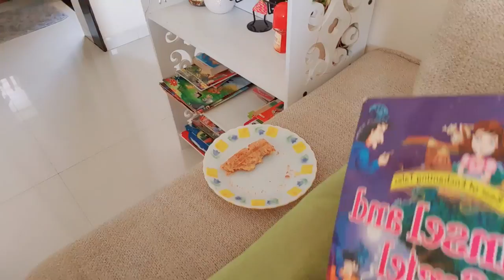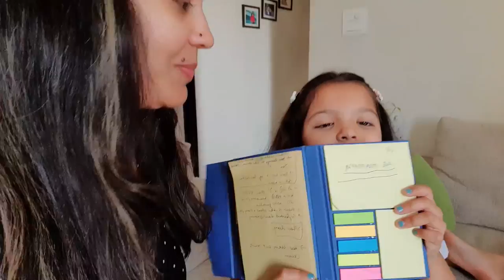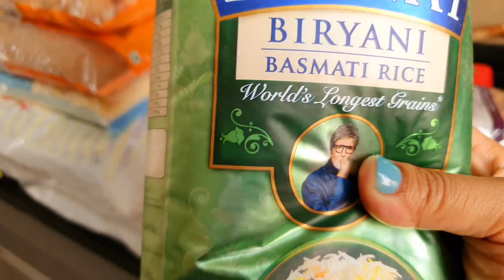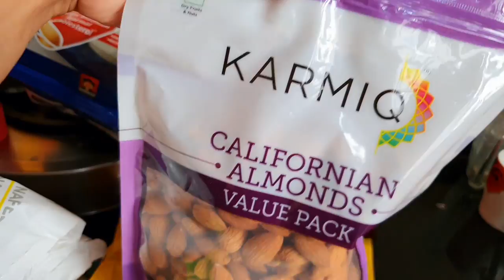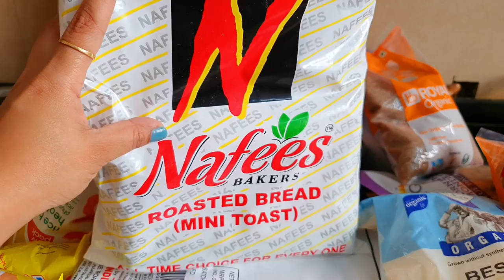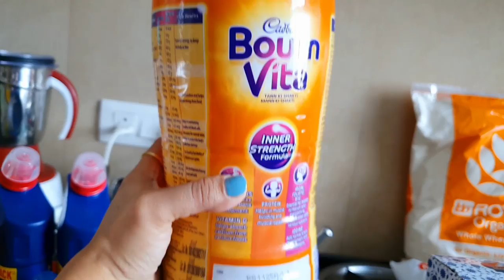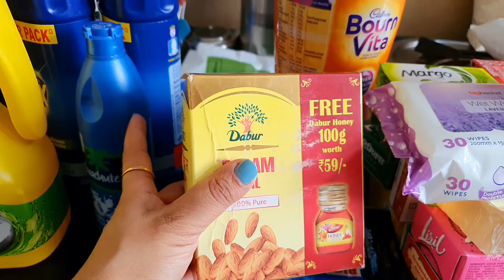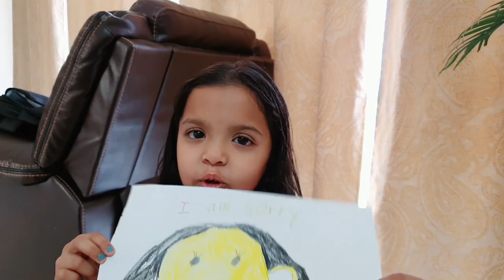Indian Monthly Grocery Shopping & Haul-Healthy Food Stuff || Indian Style Chicken Fried Rice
Grocery shopping & yummy chicken recipe.

Links of Products that I used:

PRODUCTS FOR HOUSE DECORATION:

Entrance Wall Hanging (Together They Built a house)
Good Vibes Only -Wall Hanging
Live,Love ,Laugh-Wall Décor
Buddha Tealight Holder With Tray
TV Unit(Similar)
Shoe Rack
Grey Carpet/Rug
White Organiser-Used As Library Shelf
Coloured Wooden Clock
Green & Yellow Lanterns/Tealight Holder
Wall-Red,Black Hexagon Wall Shelf

White Buddha Ceramic Diffuser/Lamp
White Pot Electric Diffuser/Lamp
White Ceramic Soap Dispenser
Fairy Lights

KITCHEN PRODUCTS THAT I USE:

Kitchen White Rack
Transparent Storage Jar
Stainless Steel Flat Bottom Induction Kadai
Prestige Ozonizer For Washing Vegetables & Fruits

MY FAVOURITE MAKEUP PRODUCTS:

Turquoise Eye Liner
Royal Blue Eye Liner
Black Super Glossy/Waterproof Eyeliner
Eyebrow Pencil Waterproof With Brush
Matt Smudge Free Lipstick(Plum/Mauve Colour)
Daily Wear Lipstick
Dailywear Mousse Foundation
Compact Powder
Black Peel Off Face mask

About My Channel:
Hello to all my lovely Friends.Welcome to my vlogging channel-Manashi Vlogs.I'am a Bengali married to a loving husband who is from Uttaranchal.I have a lovely,chirpy 6 yrs old daughter.I'am a housewife and also involved in certain freelance job. In my channel you will be served all the flavours of my life.My videos will cover everything from routines,to cooking, to beauty ,to DIY's,etc. Hope you will enjoy watching my videos and shower your love on us.